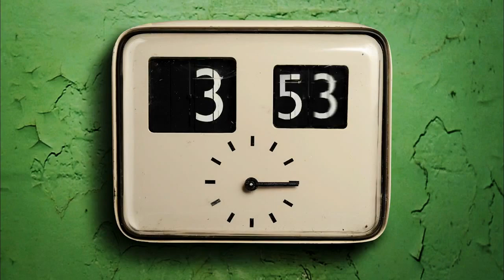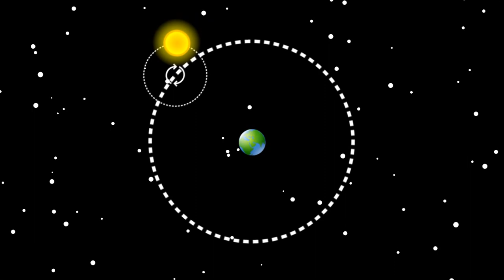If I Was God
Share this if you liked it :D
If I was god, I too would create a universe if one did not exist.
An act that I could not state with honesty or accuracy could be motivated by anything other than my want.
A place necessarily born through my desire to create it, and not for the purpose, benefit or function of anything within it, for all else is simply the product.
An unbelievably powerful act, but only if viewed with anthropocentrism in your eyes.
To me, it would not be powerful, or anything else.  It would do nothing to denote my strength, for I, and it would have nothing of contrast.  As all adjectives concerning me and mine must suffocate in my incomparable void.  It would simply be an act of which I'm capable.
I too would create stars and planets and oceans and time and matter.  But will do so in perfect knowledge of their inevitability.
Life will be created not by the click of my fingers, or the plucking of ribs, but in the same way all the universe emerges.  Through the meticulous reordering of energy and matter.
Everything constructed with character, stewarded by laws and rules to distinguish it. Gravity attracting, time flowing, atmosphere generating, life breathing, life decaying.
Simplicity becoming complex, inevitably, and slowly.  Slow to you, but an instant to me, as the last moment of time was fashioned in the same instance as the first.
Time appearing as a mystical, unpredictable force, but is as prescribed as the mass of particles, and the force of gravity.  It is not distinct, but is ingrained within everything.  Future and past sharing with dimension, and colour, and temperature and all else.
A perfect arena in which infinite possibilities appear obvious, yet I know not to be true.  Only an incompetent watchmaker could create a watch, and be surprised by its function.
If I was god, I could not escape the knowledge of my design.
Life hasn't invented the wheel, or cars, or computers, they are points that have been arrived at, as water arrives at the sea by following its nature.  But life will continue with glee to unearth and piece together the building blocks laid out, following an enthusiastic path of preordination and instinct.
If I was god, I would not contemptibly create a life that I know would inevitably do as I designed it to.  Then punish it for doing so.
I would not extend punishment to all who follow, generation after indebted generation.
I would not entrap stooges in desperate attempts to convince people of myself.
I would not appear to people in one discrete part of the world, then rely upon flawed, fallible natures to disseminate my apparent word.  An edited word that can flip between literal and metaphorical depending on need and interpretation.
I would not visit you, adorned as flesh and blood to evoke your emotion, or blackmail those who draw caution, or reward those who don't.  Emotions and belief change, but they are not choices, they are inevitable products of programming and environment.
The universe I create would manifest many species throughout its process, one not being inherently superior to the other but simply being of a different branch.  But their design will necessitate them to rival.
All species exhibiting and exploiting niches in my world, but the journey is a convoluted one.  In one instance a species will find favour and fortune within the environment, the next they will languish terminally behind.  But they will all be connected.
Despite the objective parity, some will arrive at the ability to place themselves at the centre of my creation, but they are not.  I would offer no greater bias or favouritism to them, than I would to any joule of energy or arrangement of atoms within my creation.
If I was god, I would not be impressed by, or find favour with demonstrations of ritual, nor commitment to credulity.
I will not become teary eyed and succumb to the impassioned pleas of the dying and persecuted.  Not because I wish to see suffering, or to sadistically toy, but because the concept is vacuous.
Morality and emotion is cultivated by brains and bodies throughout life's journey.  It is important, but only if you are embedded in life's interactions.
Why would I exist as anything more than an impassive entity?  A human in all but my ability to create existence and to provide answer when one is yet to be found?
Morality is a perspective.  It cannot be enshrined in stone, but will sway and move as time moves.  It comes from the blueprint of interactions with others over the entirety of evolution.
If I was god, acts would have to manifest, inevitably, nothing more.
This is the nature of the universe.  Energy must transfer and will do so without prejudice or discrimination.
If I was god, I would question my own existence.  I would question why an infinite universe had not preceded me.  I'd question why I preferred to instigate a universe than maintain nothingness, a universe in which I can be offered no surprises and will remain impassive towards...